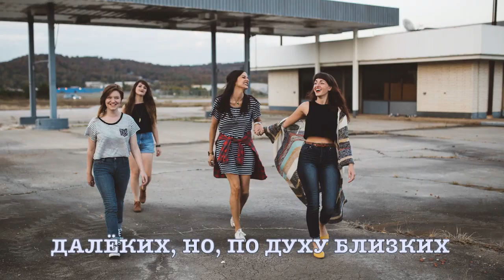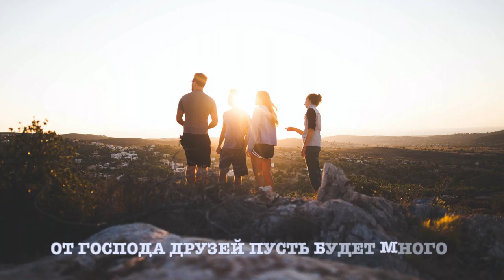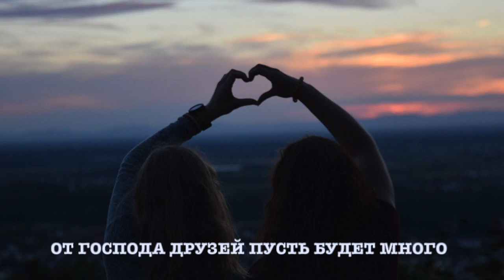"Как хорошо, что Бог нам дал друзей !.." Анюта Бабьяк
Исполняет Анюта Бабьяк
Друзья от Бога ,
песня о дружбе

Слова песни:

1. Как хорошо, что Бог нам дал друзей,
Далёких, но, по духу близких.
Нам с ними будто даже мир теплей,
И их всё больше в нашем сердца списке.

ПРИПЕВ:

Как хорошо, что есть у нас друзья!
От Господа друзей пусть будет много!
Без них уже нам ну никак нельзя.
Они бесценны все, друзья от Бога.

2. Храни вас Бог, друзья, во всякий час!
Благословений вам и счастья в Боге!
Христу принадлежит хвала сейчас,
И в небесах, в Его святом чертоге!

3.Как хорошо, что Бог нам дал друзей,
Нам с ними будто даже мир светлей,

Автор стихов: Анна Бовель
Мотив мелодии: Елена Ваймер